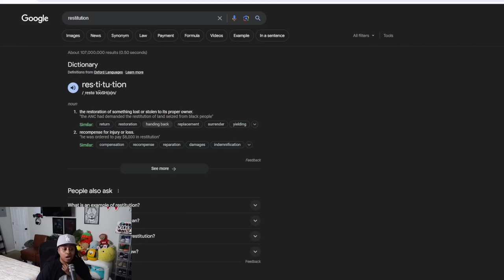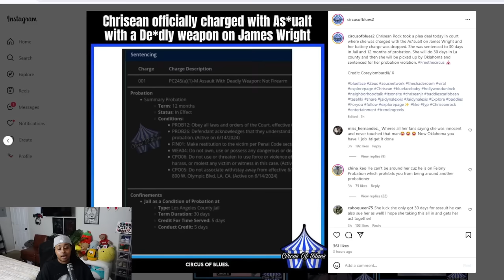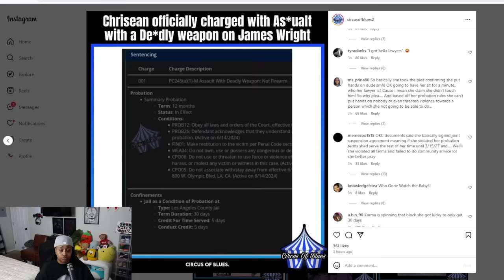Chrisean is FINALLY sentenced with the James Wright Case 😱 Lets get into it...